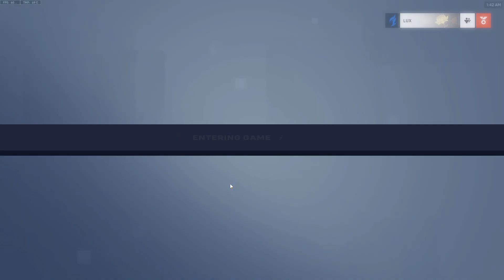YAI VOD Review | FIU 11/12/23